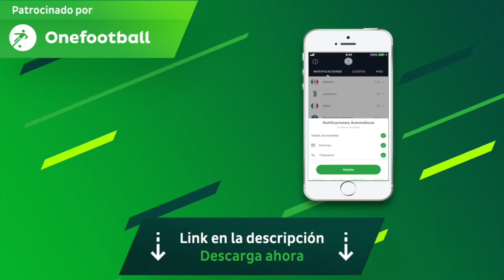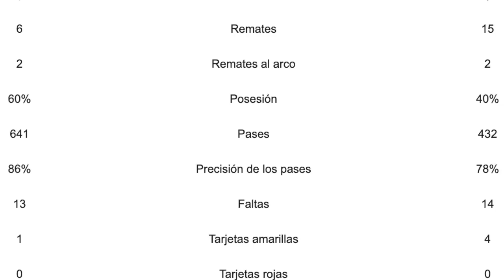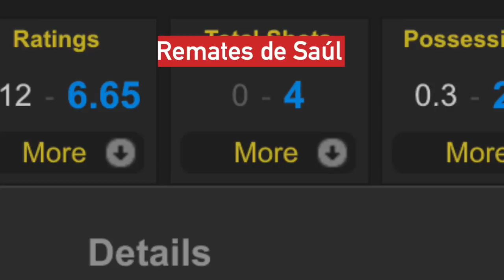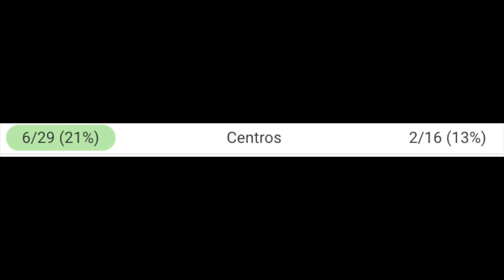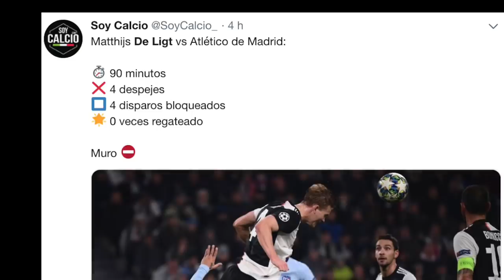Golazo de Dybala ( Horrible CR7 1 Solo Remate al Arco) - Juventus vs Atlético de Madrid 1-0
Golazo de Dybala ( Horrible CR7 1 Solo Remate al Arco) - Juventus vs Atlético de Madrid 1-0 Descarga la App OneFootball